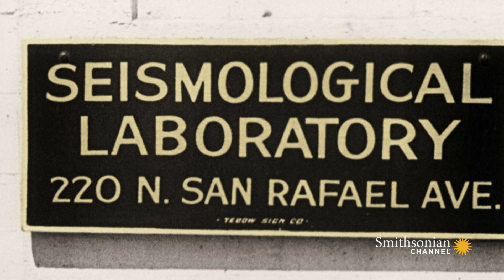Scientists Didn't Know Much About Earthquakes Before 1933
On March 10, 1933, a major earthquake caught the Los Angeles area by surprise. The devastation was of sufficient scale to spur scientific interest in earthquakes – and how to predict them.